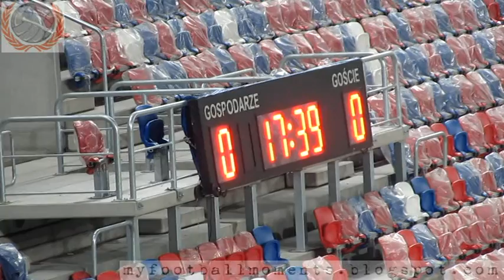Górnik Zabrze - Termalica Bruk-Bet Nieciecza 12.12.2015 (0-0) 1-Poziom